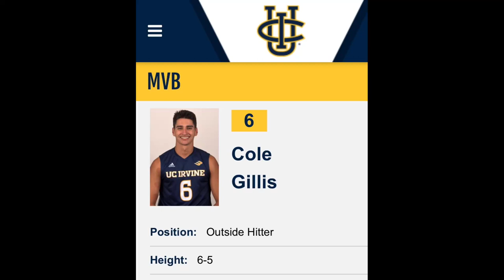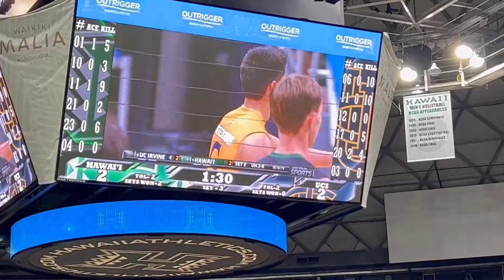Cole Gillis - UC Irvine Volleyball Highlights